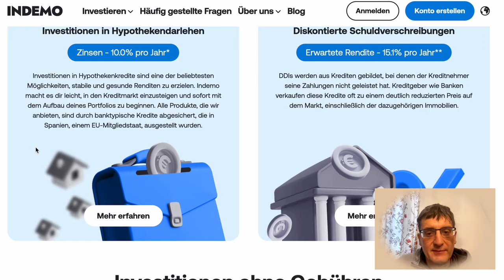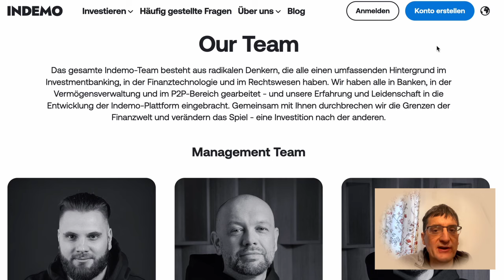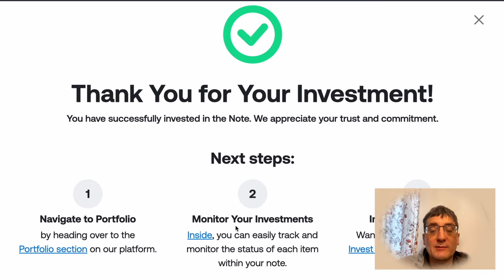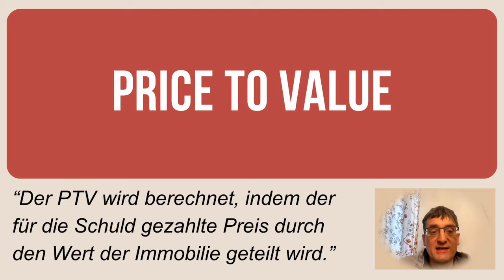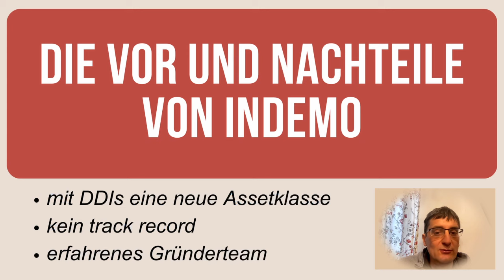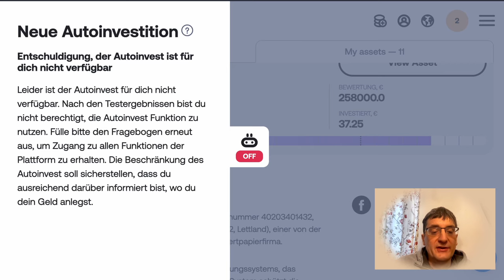Indemo Erfahrungen: So kannst auch du 15 % Rendite mit ausgefallenen Immobilienkrediten erzielen!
Lohnt sich das Investment in ausgefallene Immobilienkredite? Alles, was du wissen musst.
da zeige ich dir auch die ersten Erfolge, zwei Projekte mit mehr als 20% Rendite kamen zurück!

📌Robocash (1% Cashback nach 30 Tagen)
📌Mintos (1% Cashback +50€ ab 1.000 EUR Investment)
📌Twino (20 EUR Startguthaben ab 500 EUR Investment)
📌Heavy Finance (1% Cashback sichern!)

Timestamps
00:00 - Start
00:42 - Was ist Indemo für eine P2P Plattform?
01:04 - So meldest du dich an bei Indemo
01:29 - Wie läuft das Investieren bei Indemo
01:57 - Das Indemo Kreditportfolio - bewährtes und innovatives
02:37 - Die DDIs ausgefallene Immobilienkredite mit Rendite!
03:00 - Wieso ist der Preis to value (PTV) wichtig?
03:32 - Woher kommen die ausgefallenen Kredite?
04:20 - Die Vor- und Nachteile von Indemo
05:03 - Mein Indemo Fazit

Wichtig
Wenn ihr über diese Links kauft, erhalte ich eine kleine Provision des Anbieters und manchmal auch du einen Vorteil! Dir entstehen dadurch keine Mehrkosten, sondern du unterstützt das Projekt und mich damit.
Ich empfehle übrigens nur Sachen, die ich selbst nutze. Der Mehrwert für dich geht aber immer vor Provision!
Trotz gewissenhafter Recherche kann die Richtigkeit und Aktualität der Angaben von mir nicht garantiert werden.

Die Informationen auf meinem Kanal dienen immer nur zur Information und ist zur Allgemeinbildung gedacht. Auf keinen Fall stellen sie in irgendeiner Form eine Investitionsempfehlung dar. Auch sollten Prämien nie für dich ausschlaggebend für eine Investitionsentscheidung sein und sind KEINE ANLAGEBERATUNG!